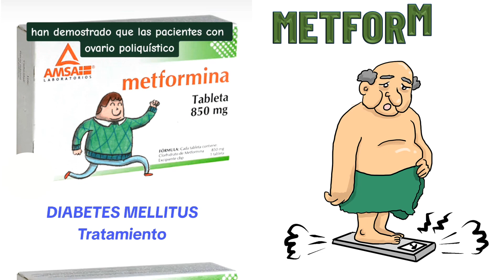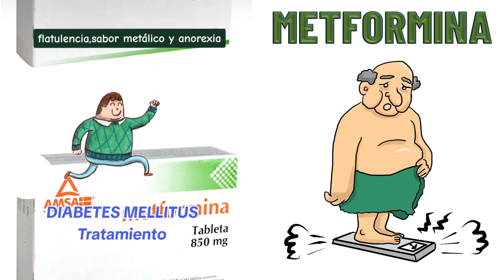METFORMINA para que sirve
Hola soy la doctora leon y en este video te informare sobre la metformina
Se utiliza en aquellos pacientes que cursan con diabetes mellitus tipo 2, obesidad exógena, estudios de investigación científica han demostrado que las pacientes con ovario poliquistico cursan con resistencia a la insulina por lo que la metformina también se ha utilizado como parte del tratamiento de esta enfermedad.

Dosis y via de administración DE LA METFORMINA es de una dosis inicial de 500 mg u 850 mg dos veces al día con o sin alimentos, aumentando gradualmente hasta 3 veces al día sin exceder de 3 g por día.

Efectos secundarios:
Las reacciones secundarias que se han reportado con el uso de metformina son del tipo gastrointestinal como: diarrea, náuseas, vómito, sensación de plenitud abdominal, flatulencia, sabor metálico y anorexia
ESTA INFORMACION ES EDUCATIVA NO AUTOMEDICARSE